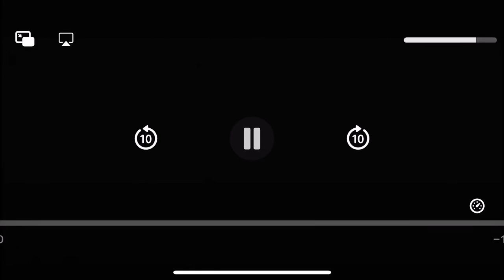Super Sun - Sid The Science Kid - PBS Kids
Y no sé si